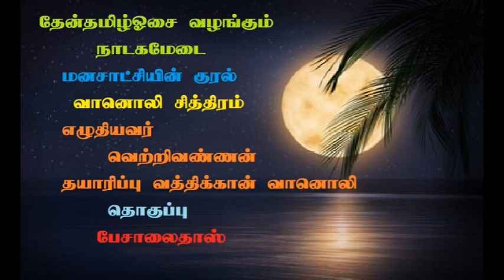Nadaga Medai மனசாட்சியின் குரல்